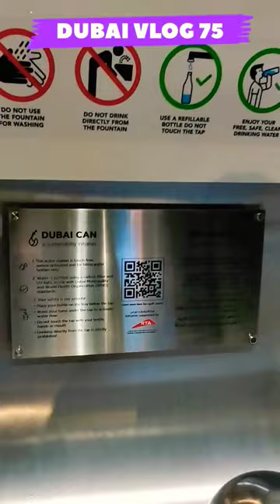இலவச குடிநீர் in DUBAI#shorts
Free drinking water in dubai
Thanks to Dubai Government
dubai vlog
tamil vlog